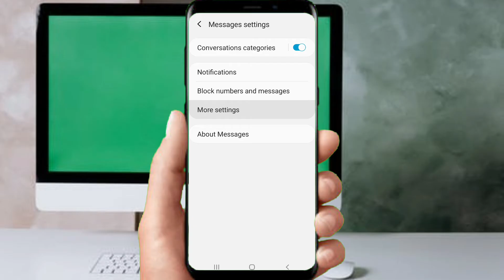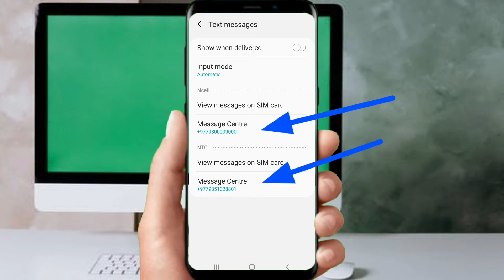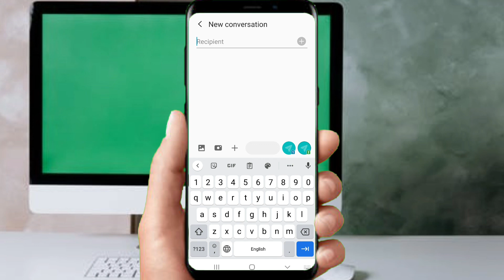Ncell NTC Message Send Problem? message centre number settings 🔥🔥 Unable to send message? SMS